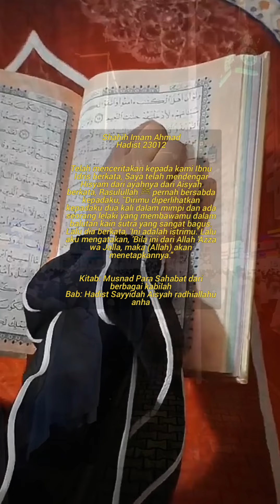Dirimu diperlihatkan kepadaku dua kali dalam mimpi...; Shahih Imam Ahmad, Hadist 23012.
Dirimu diperlihatkan kepadaku dua kali dalam mimpi...; Shahih Imam Ahmad, Hadist 23012, Kitab: Musnad Para Sahabat dari berbagai kabilah

Ahmad bin Hanbal
pendiri mazhab sunni Hambali, ilmuwan muslim di bidang fiqih, dan hadits

Ahmad bin Hanbal (bahasa Arab: أحمد بن حنبل, lahir 20 Rabiul awal 164 H (27 November 780) - wafat 12 Rabiul Awal 241 H (4 Agustus 855)) adalah seorang ahli hadits dan teologi Islam. Ia lahir di Mary, Turkmenistan, utara Afganistan. Serta ia dikenal dengan nama Imam Hambali.

Nama
Ahmad bin Muhammad bin Hanbal bin Hilal bin Asad bin Idris bin 'Abdillah bin Hayyan bin 'Abdillah bin Anas bin 'Auf bin Qasith bin Mazin bin Syaiban bin Dzuhl bin Tsa'labah bin Ukanah bin Sha'b bin 'Ali bin Bakr bin Wa'il bin Qasith bin Hanab bin 'Aqsha bin Da'mi bin Jadilah bin Asad bin Rabi'ah bin Nizar bin Ma'd bin Adnan

Lahir
780 M / 164 H Mary, Turkmenistan

Meninggal
855 M / 241 H Bagdad, Irak

Zaman
Zaman Keemasan Islam

Wilayah aktif
Baghdad, Irak

Firkah
Ahlus Sunnah

Mazhab Fikih
Hambali

Mazhab Akidah
Ahlul Hadits

Minat utama
Fiqih · Hadits

Gagasan yang terkenal
Evolusi Fiqih

Dipengaruhi  oleh
Imam as-Syafii

Mempengaruhi
Abdullah bin Ahmad bin Hanbal Shalih bin Ahmad bin Hanbal Hanbal bin Ishaq Abu Bakr al-Marudzi Ibrahim al-Harbi Abu Thalib Al-Maimuni Abu Dawud As-Sijistani Abu Bakr al-Atsram Harb al-Karmani Ishaq bin Hani Abu Zur'ah ar-Razi Al-Bukhari Muslim[3] At-Tirmidzi An-Nasai 'Ali bin al-Madini 'Abdurrazzaq Ibnu Ma'in Duhaim Ahmad bin Shalih al-Mishri Muhammad bin Yahya Adz-Dzuhli Abu Hatim Baqi' bin Makhlad Abul Qasim al-Baghawi

Biografi

Awal mula Menuntut Ilmu

Ilmu yang pertama kali dikuasai adalah Al Qur'an hingga ia hafal pada usia 15 tahun, ia juga mahir baca-tulis dengan sempurna hingga dikenal sebagai orang yang terindah tulisannya. Lalu, ia mulai konsentrasi belajar ilmu hadits di awal umur 15 tahun itu pula. Ia telah mempelajari Hadits sejak kecil dan untuk mempelajari Hadits ini, ia pernah pindah atau merantau ke Syam (Syiria), Hijaz, Yaman dan negara-negara lainnya sehingga ia akhirnya menjadi tokoh ulama yang bertakwa, saleh, dan zuhud. Abu Zur'ah mengatakan bahwa kitabnya yang sebanyak 12 buah sudah dihafalnya di luar kepala. Ia menghafal sampai sejuta hadits. Imam Syafi'i mengatakan tentang diri Imam Ahmad, "Setelah saya keluar dari Baghdad, tidak ada orang yang saya tinggalkan di sana yang lebih terpuji, lebih shaleh dan yang lebih berilmu daripada Ahmad bin Hambal". Abdur Rozzaq Bin Hammam yang juga salah seorang guru dia pernah berkata, "Saya tidak pernah melihat orang se-faqih dan se-wara' Ahmad Bin Hanbal"